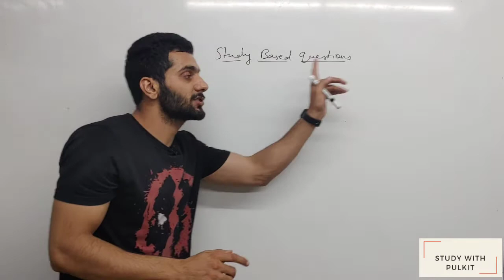Study based questions sa na darre because ab ma la rha hu question series of this type.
Apki Practice ha meri jimadari💯

study based questions ka solution bhut jld lane vala hu . Stay upto date👍

Hi, I'm pulkit baisla,a student of Maths (Hons.) from DU . I'm on a mission to provide free education to students . Right now I'm providing a Crash course series for Xth class students on YouTube only so if you are student of class Xth then you must go through it . It will definitely help you.

MY whatsapp no.-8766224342 (If you want videos for any specific topic or question FoR FREE of any class 9th-12th DM me.

Install the app to follow my photos and videos.